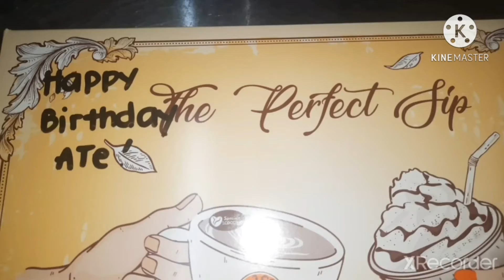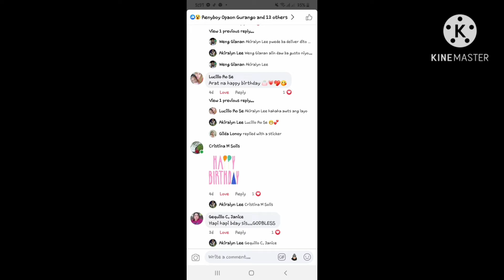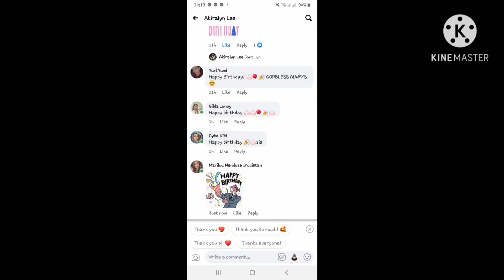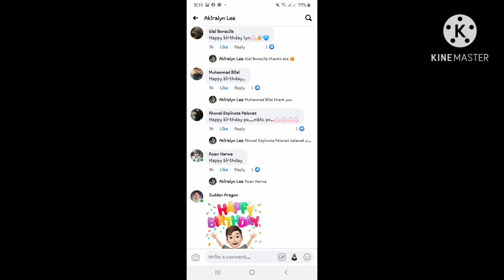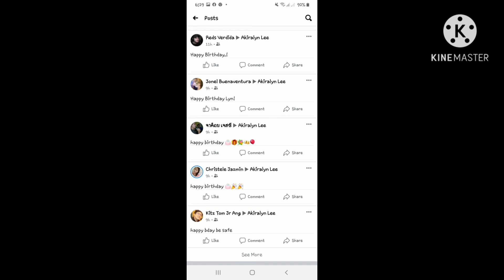MY 29TH BDAY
●❤CAMERA THAT I USED:
CANON 600D/SAMSUNG J7/ SONY XPERIA TIPO DUAL/SAMSUNG GALAXY NOTE GT-N8000/DIGITAL CAM RECORDER t500/CANON EOSM3

●❤creadit to owner : thumbnail that i used